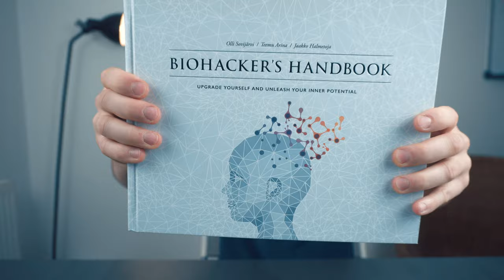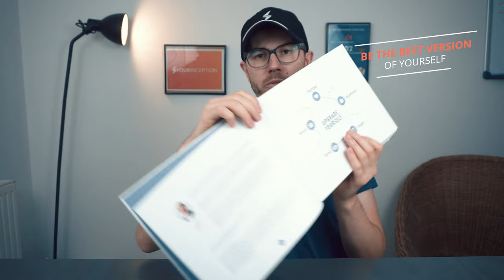Biohacker's Handbook - The PERFECT Guide For Reaching Full Potential?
Is Biohacker's handbook a great guide for upgrading yourself? Is it worth your money and time?